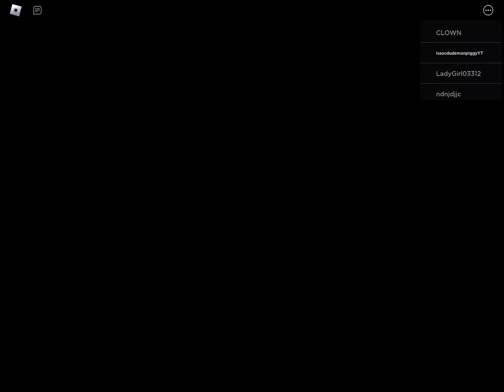200 sub special ……..( TI0 gameplay on alleys : piggy book 2)